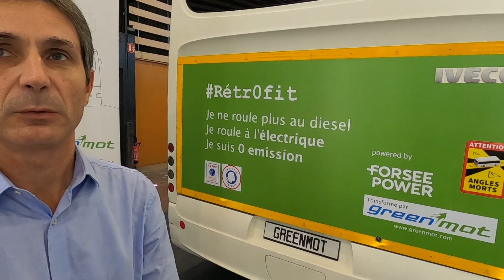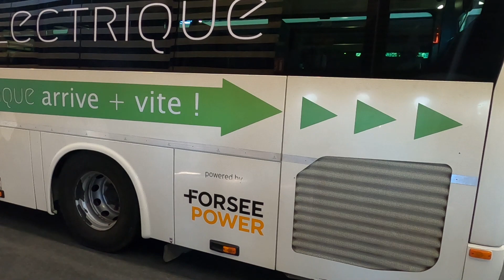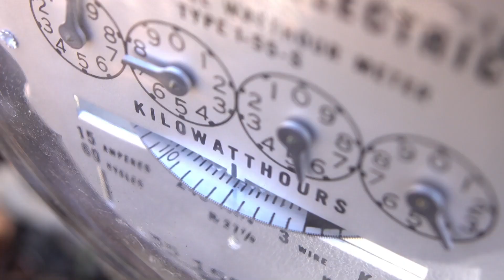Rétrofit, bancs d'essais; benchmark, ingénierie: présentation de l'expertise de Greenmot en Rétrofit